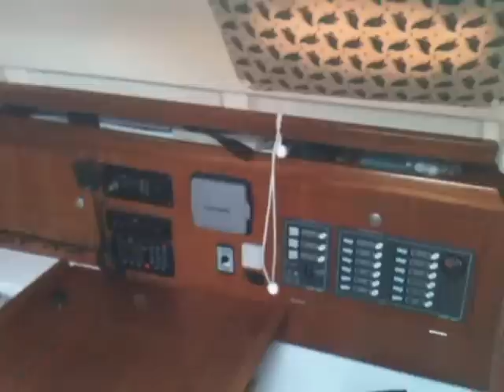Dufour 32 classic NATANTE usato in vendita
Dufour 32 Classic 1999 . Barca a vela natante usato in ottime condizioni generali e costantamente manutenzionato . Non necessita patente nautica.
Imbarcazione molto ben accessoriata con pozzetto teak del 2010 .